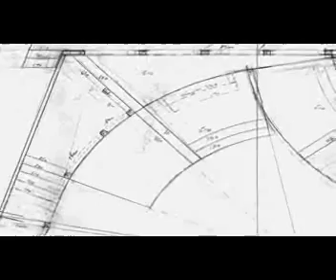Victorian Opera - Xerxes - 2009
A behind the scenes look at the set construction for the Victorian Opera/New Zealand Opera 2009 production of Handel's "Xerxes". One of Handel's rare comic operas, Xerxes is a light-hearted romp through the tangled web of love.

Xerxes. 13 - 20 August 2009. Elizabeth Murdoch Hall, Melbourne Recital Centre.

"To hear Handel sung in this environment is revelatory" The Age.